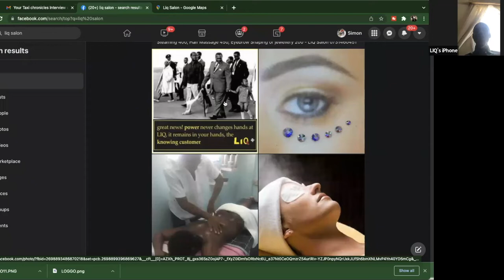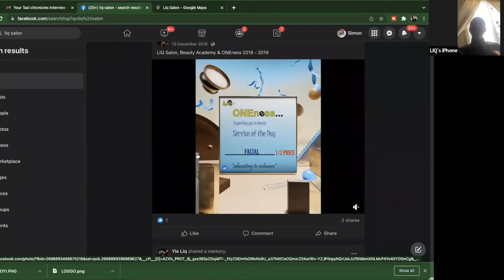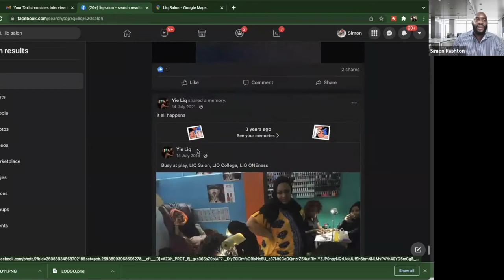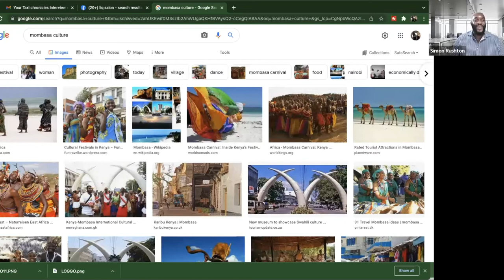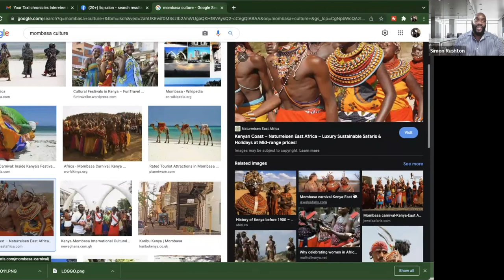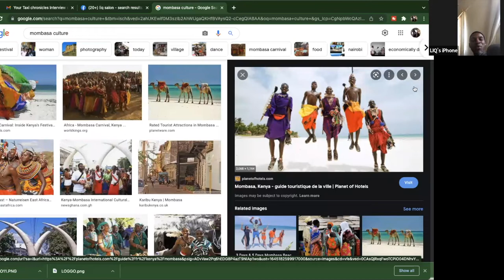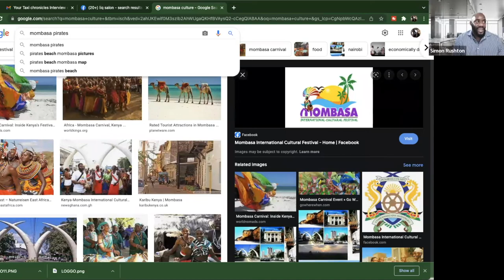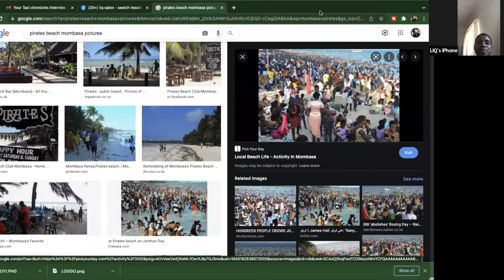S02 E04 Liq Salon Mombasa Kenya Part 2 Beauty School| Africa Investor Stories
2nd Part of the interview where A British man with Jamaican heritage who has a background in pharmacy explains why he moved to Kenya and invested in a beauty school business.